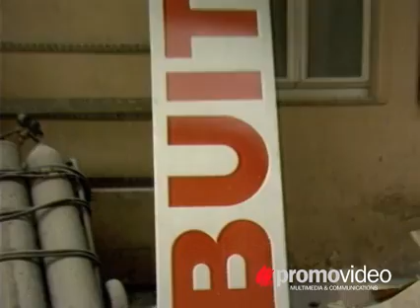Luisa Spagnoli, ecco gli storici stabilimenti: com'era tanti anni fa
Luisa Spagnoli, ecco gli storici stabilimenti: com'era tanti anni fa. Dagli archivi di Promovideo, per generosa concessione di Fabrizio Salvanti.